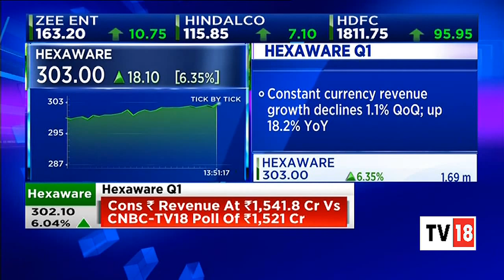Strides Pharma To Export Antiviral Tablets For COVID-19, Share Price Rises 11%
Strides Pharma Science share price rose 11 percent intraday on April 29 after the company commenced export of Favipiravir Antiviral tablets.
The company has developed and commercialised Favipiravir Antiviral tablets.